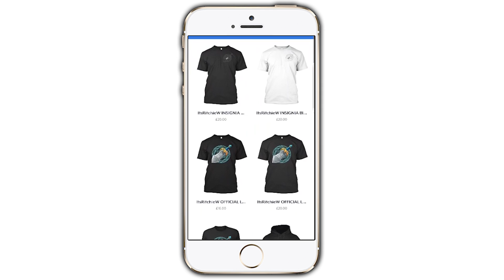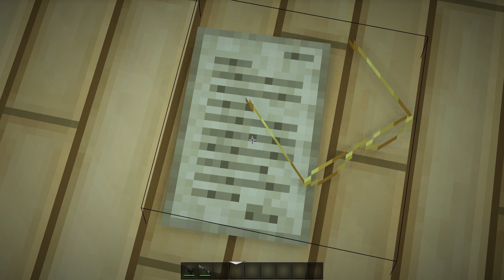PAINFUL DEATH in Minecraft OriginZ Story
► Welcome to Minecraft OriginZ, a Minecraft Story about the Zombie Apocalypse.

● Minecraft OriginZ Episode 19